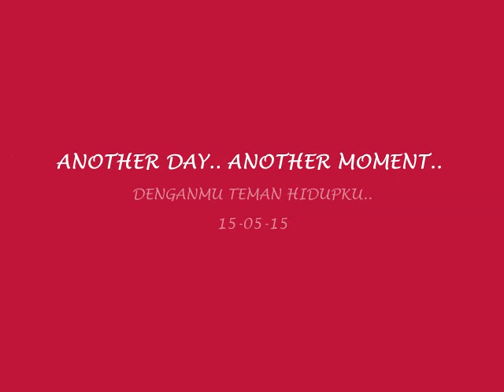Teman Hidup (Imam Arief dan Nahdatul Hasanah)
Perkenalan singkat, kenyamanan, cinta, jarak, kekuatan kasih sayang.. mungkin itu yang bisa ku gambarkan tentang kita :)